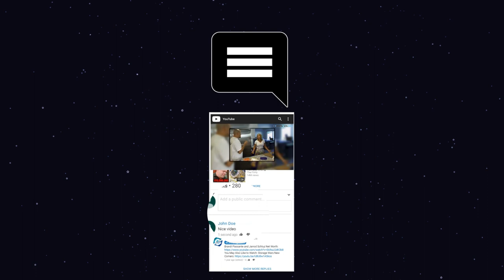The Cast of Platoon : Where are they now?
Platoon is a 1986 American war film starring Tom Berenger, Willem Dafoe, Charlie Sheen, Keith David, Kevin Dillon, John C. McGinley, Forest Whitaker, and Johnny Depp. The film is based on Oliver Stone's(director) experience from the war, follows a U.S. Army volunteer (Sheen) serving in Vietnam. At the same time, his Platoon Sergeant and his Squad Leader (Berenger and Dafoe) argue over the morality in the platoon and the war's conduct. Stone wrote the screenplay based upon his experiences as a U.S. infantryman in Vietnam. The platoon was the first Hollywood film to be written and directed by a Vietnam War veteran.

Upon its release, Platoon received critical acclaim for Stone's directing and screenplay, the cinematography, battle sequences' realism, and Sheen, Dafoe, and Berenger's performances. The film was a box office success upon its release, grossing $138.5 million domestically against its $6 million budget. The film was nominated for eight Academy Awards at the 59th Academy Awards and won four, including Best Picture, Best Director for Stone, Best Sound, and Best Film Editing.

The movie is undoubtedly a blockbuster hit, but the film's casts are also listed on the lists of top superstars. So, let's look at what the casts of the blockbuster hit are doing today.

00:00 Platoon Cast : Where are they now?
00:37 Charlie Sheen as Chris Taylor
01:18 Tom Berenger as SSG. Bob Barnes
02:02 Willem Dafoe as Sgt. Elias
02:44 Kevin Dillon as Bunny
03:26 Keith David as King
04:09 Johnny Depp as Lerner
04:53 Forest Whitaker as Big Harold
05:36 Chris Pedersen as Crawford

Track: Dakar Flow
Artist: Carmen María and Edu Espinal

Track: Forever
Artist: Anno Domini Beats

Track: Reasons To Hope
Artist: Reed Mathis

Track: Something is Going On
Artist: Godmode

Track: Stinson
Artist: Reed Mathis

Track: The Colonel
Artist: Zachariah Hickman